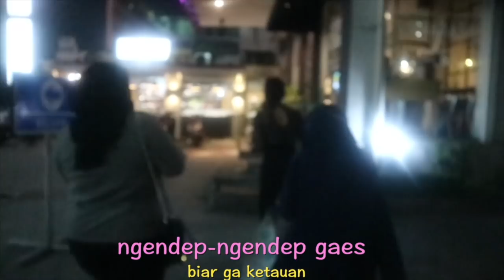ARAFAH SURPRISEIN FATIN, WITH GHEA DAN SOHWA HALILINTAR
ini surprise pertama aku buat fatin, tapi kayaknya mah gaberhasil. gatau sih ehe. tonton aja deh.